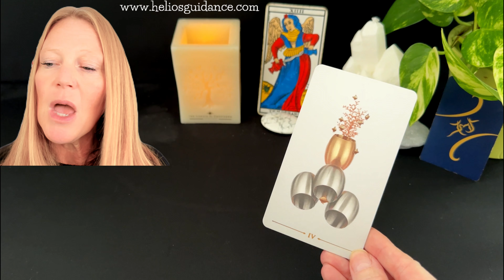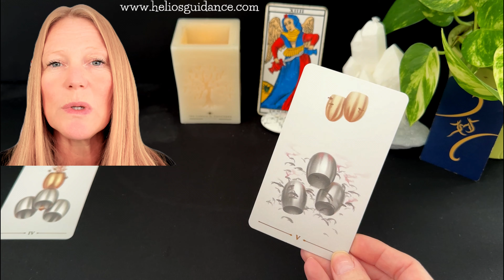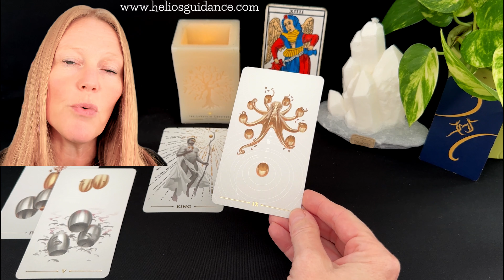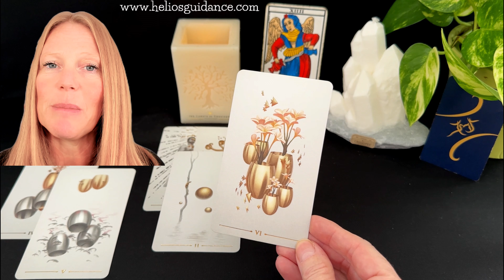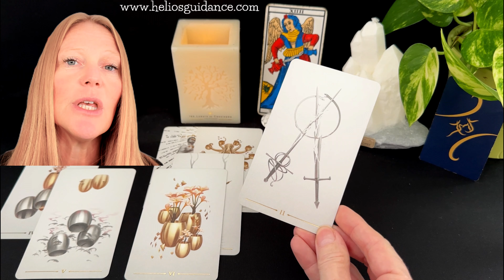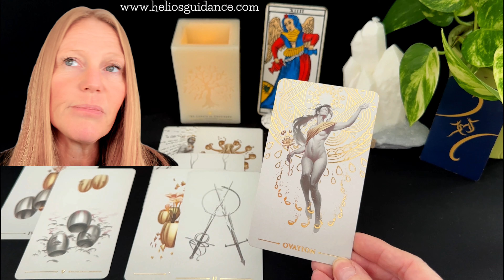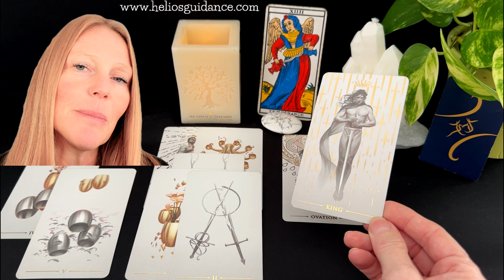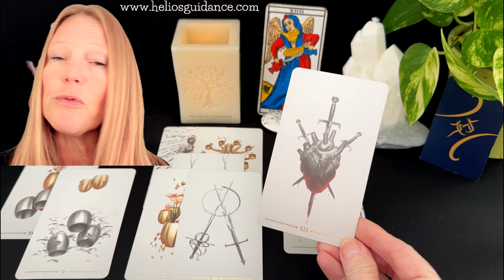Gémeaux Général Novembre 2024 :ATTENTION ! Ne vous trompez pas dans vos choix ! 💖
✨💫✨Guidance personnalisée, thème astral , étude complète de vos thèmes numérologique et astrologique✨💫✨

Bienvenue dans votre lecture général pour les Gémeaux du mois de novembre ! ♊❤️

Gémeaux novembre 2024
Horoscope Gémeaux
Lecture sentimentale Gémeaux
Amour Gémeaux novembre
Astrologie Gémeaux
Compatibilité amoureuse Gémeaux
Lecture tarot Gémeaux
Prévisions sentimentales Gémeaux
Relation Gémeaux novembre
Terrain d'entente Gémeaux
Objectif commun amour
Renouveau relationnel Gémeaux
Astrologie novembre 2024
Horoscope sentimental
Lecture intuitive Gémeaux
Relation épanouissante Gémeaux
Astrologie relationnelle
Prévisions astrologiques Gémeaux
Stratégies amour Gémeaux
Joie et harmonie Gémeaux